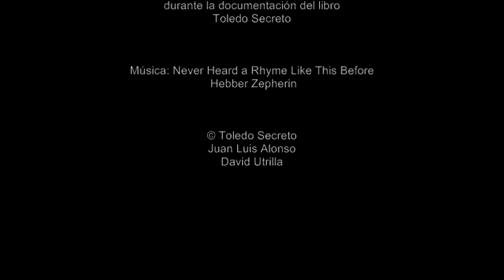Ls entrañas del Coliseo de Toledo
El teatro de rojas ocupa el lugar de una antigua plaza-mercado que en los siglos  XV y XVI se era conocido como el Mesón de la Fruta. En este sitio se realizaban esporádicamente representaciones escénicas al aire libre dando origen un primitivo corral de comedias. Será el hijo del Greco, Jorge Manuel Theotocópuli quien acometerá la construcción de las terrazas de las casas de comedias que se construyeron en este emplazamiento en 1604. Lo componía  un patio rodeado de doce columnas de piedra, con sus lunetos, balcones, ventanas, gradas, tertulia y faltriqueras”.

A partir del siglo XVII pasa ha llamarse "coliseo", (la calle que bordea al teatro se llama calle del coliseo). El el s.XIX se construye el teatro que conocemos hoy en día, quedando inagurado en 1978. Se hizo construir una impresionante tramoya de madera que todavía se conserva en perfecto estado, tenía la función de provocar apariciones espectaculares en escena. También una ingeniosa maquinaria para la elevación del patio de butacas y convertirlo en un práctico salón de baile.  Con los años y las nuevas reformas para el sistema de aire acondicionado muchas de las tuberías cruzan por este artifício, impidiendo su función original, pero como digo todo está ahí, como si se hubiera terminado de hacer ayer.

Este reportaje incluido en uno de los capítulos de nuestro Toledo Secreto fue sin duda uno de los más interesantes, las entrañas de un teatro nos parecieron tan estéticas  y fotogénicas como su precioso interior. Desde la plaza empedrada de la que nació, hasta las alturas que ocupaban los operarios que con un infinito sistema de cuerdas subían y bajaban el telón y creaban los más impresionantes efectos.